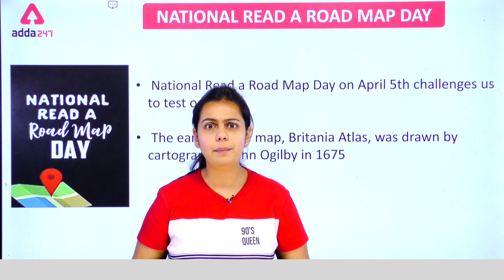when national read a road map day celebrated today l ADDA247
Mauka Kuch kar Dikhane ka, Mauka Selection Paane ka!

Adda247 New Live Classes Schedule:
07:00 AM - Current Affairs 2021
08:00 AM - The Hindu Editorial Vocabulary
09:00 AM - RBI Office Attendant 2021 Maths
09:45 AM  - RBI Office Attendant 2021 English
10:30 AM  - RBI Office Attendant 2021 Reasoning
12:00 PM - General Awareness Important Facts
01:00 PM - Banking Foundation 2021 Maths
02:00 PM -  Banking Foundation 2021 English
03:00 PM -  Banking Foundation 2021 Reasoning
04:30 PM -  Spoken English
05:00 PM -  RBI Grade B 2020-21 Reasoning
06:00 PM -  RBI Grade B 2020-21 Maths
07:00 PM - JAIIB/DBF Video Lectures
07:00 PM - SBI Clerk 2021 Reasoning
08:00 PM - SBI Clerk 2021 English
09:00 PM - SBI Clerk 2021 Maths